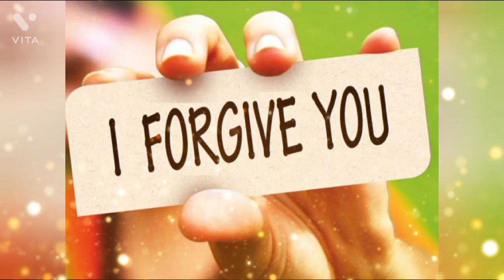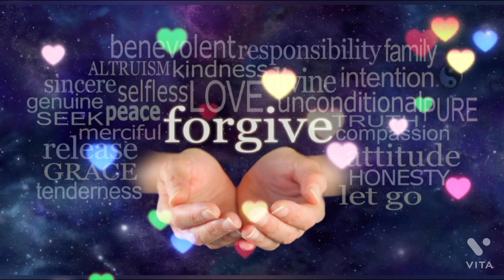BHOGOS MHAKA KONKANI DEVOTIONAL SONG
Konkani devotional song Christian Lenten song please support James Fernandes YouTube channel.
Original credits to the composer: Joel Lasrado
Song sung by: James Fernandes
Video editing by: Thomas Gonsalves
Karaoke track by: Jude Fernandes